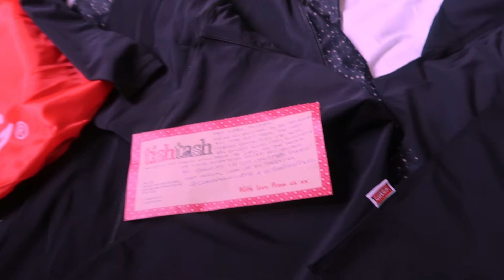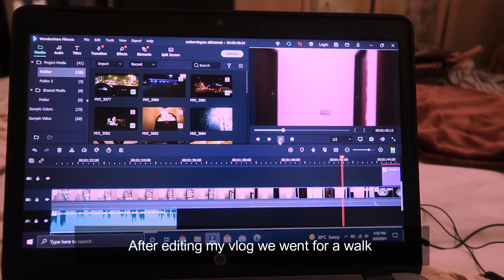Shopping ,Food, Daily life Vlog No.27 | Amber vlogs🌹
comment to let me know what are your thoughts, i would love to know and if you enjoy it do subscribe if you want to see more of my healing vlogs thank you very much.❤️

music 🎼lukrembo